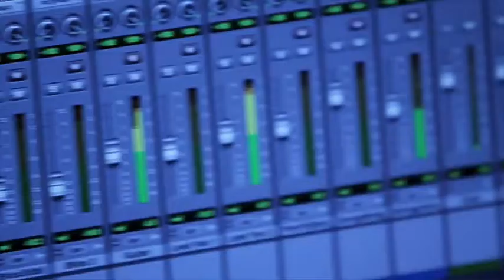Aryn Michelle's "Warrior" TUNE Music Video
In this video, Aryn Michelle discusses the meaning behind her TUNE song, "Warrior." It resides in the thought that you have to fight for the person that you want to be and that you have to work hard to make it happen. The Tune project is all about helping you use music as fuel to reach your goals. And making sure you have the information and resources you need to tune your life. There are 8 powerful, personal songs and places you can turn to for support for you to do with what you like. Listen. Explore. Download. Share. Be inspired. Maybe you will find the perfect song that youve been waiting for. Or the song thats been waiting for you.